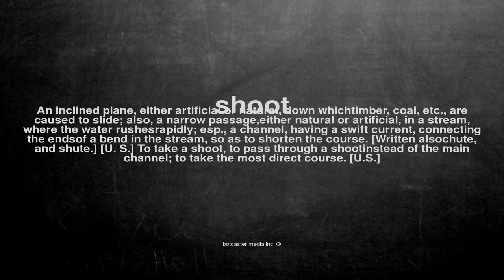What does shoot mean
What does shoot mean in English?